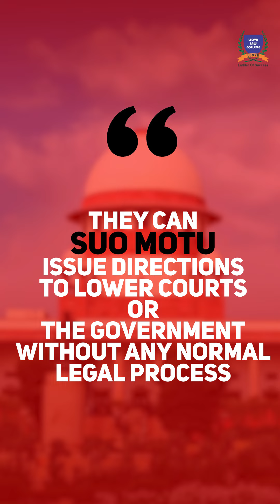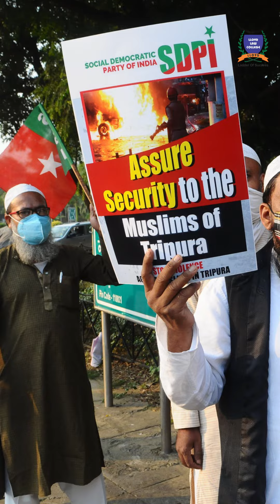Upholding Justice: What is Suo Motu Cognizance?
Instances like the Manipur violence highlight the violation of women's basic dignity, often subjecting them to being used as instruments of power during wars, civil strife, and other conflicts.
In this enlightening video, experts from the Legal Aid Cell at Lloyd Law College shed light on “Suo Motu Cognizance” by the Supreme Court of India. Discover how the Highest Court takes proactive action to uphold justice. Join us to understand the significance of this legal concept and the courts' dedication in bringing about systemic improvements in the justice delivery system.